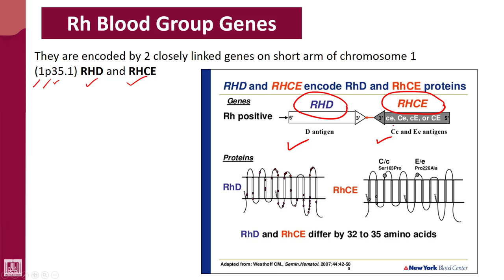Hematology - 4 | U1-L31 | Rh antigens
Lecture - 31 : Rh antigens
1- D
2- Cc
3- Ee